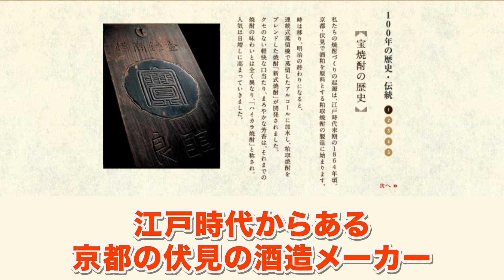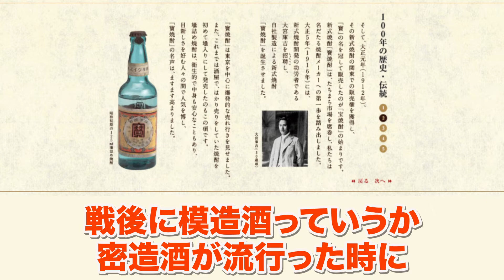【今夜は宅飲み】ミドル級レモンサワー編 #52[丸おろしレモン/宝酒造]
「今夜は宅飲み」は、家でお酒を飲む事にこだわって色々と発信していきます。

今回のシリーズでは、6％、7％のミドル級レモンサワーを、ご紹介していきます。

焼酎メーカーの商品をご紹介するのは、何故かコレが初めて！しかし、この極上レモンサワーシリーズは、本当に凄いラインナップです。

今回の動画でご紹介しました[丸おろしレモン/宝酒造]

本物の焼酎レモンサワーなら、このシリーズ１択です。その中でも一番濃い出来で、バランスも良く、飲み易い！宝酒造はこういった缶チューハイのシリーズをどんどん出して欲しいです。宅飲ミストには必須な1本！

まだ飲んでいないという方は、是非ご賞味ください。

 【次回更新予定】 毎週月曜日

＊動画内の画像は宝ホールディングス株式会社様の商品ページを使用させて頂きました。